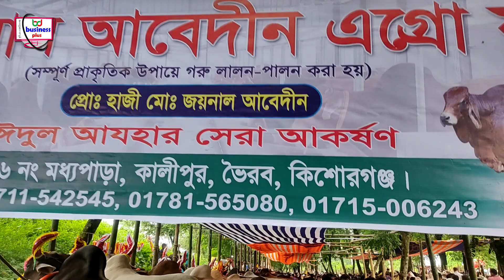@বুধবার 6/7/কুলিয়ারচরের ক্রেতা কি দামে কিনলেন ২০২২ কোরবানির বলদ /যেমন আমদানি তেমন বিক্রি/bull price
বিখ্যাত গরুর হাট ভৈরব গরুর হাট ভৈরব গরুর হাটের অবস্থান কিশোরগঞ্জ জেলা ভৈরব থানা হাট বসে প্রতি বুধবার তবে ঈদকে কেন্দ্র করে আজ থেকে শুরু করে চলবে ঈদের দিন পর্যন্ত হাসিল ক্রয় করলে 1000 বিক্রি করলে 1000।

গাবতলী পশুর হাট স্থায়ী হাট,প্রতিদিন গরুর হাট

 সোমবার গরুর হাট/70 হাজার থেকে 1 লাখ 30 হাজারে 2022 কোরবানির ষাঁড় গরু/শিমুলিয়া হাট/2022 gorur hat

বুধবার গরুর হাট /বিখ্যাত মনোহরদী হাটে ২০২২ কোরবানির শাহিওয়াল সহ বিভিন্ন ষাঁড় গরুর দাম জানুন/cattle market 2022

শুক্রবার গরুর হাট/ ৬০ হাজার থেকে বিভিন্ন দামে গাবতলি হাটে ২০২২ কোরবানির গরুর দাম জানুন/ox price